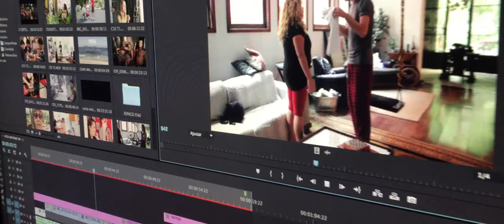Curso "FAÇA UM FILME" em Lisboa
CHEGOU A LISBOA A PRIMEIRA EDIÇÃO DO CURSO “FAÇA UM FILME” !

PRÓXIMAS TURMAS (2019):
56 h = segunda, terça e quarta das 19:30 h/22:30
              + 1 sábado e 1 domingo, 10 h/por dia

1ª turma: de 16/09 a 09/10

Venha fazer um filme conosco!😃

Fabiano Cafure -  Canal O CUBO